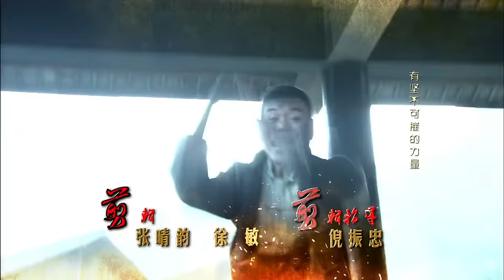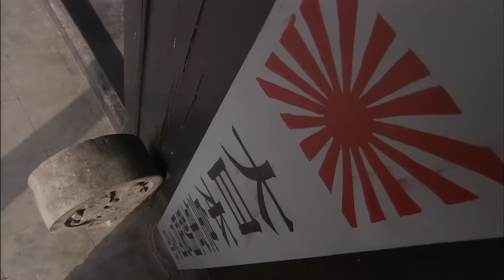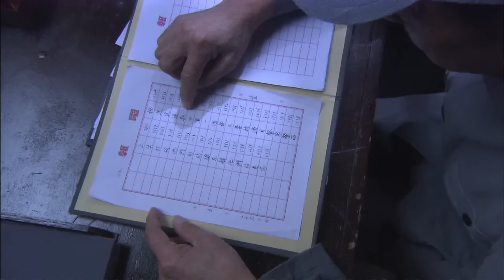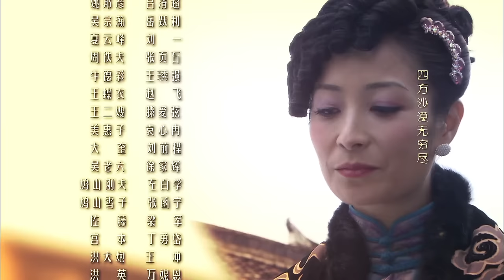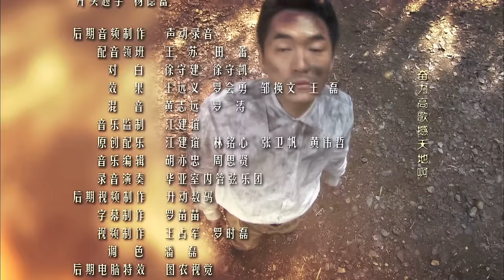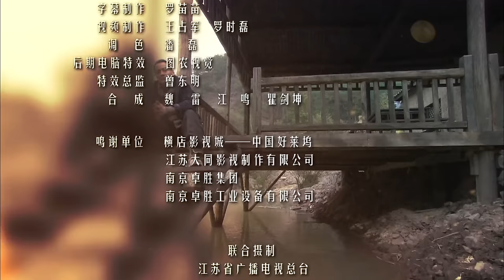猎豹突击 01（战狼小队，铁血抗日，与敌寇一决生死 朱泳腾，于震领衔主演）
1942年，抗日战争正进行到生死对决的时刻，从日本陆军军官学校毕业的高材生赤阪龙一少佐（李解 饰）组织了一支二十人的日军“赤龙特战队”，在绞杀朝阳城一带的抗日武装时屡屡得手。面对突如其来的打击，新四军马上召回聂天鸣（朱泳腾 饰）、白三（魏春光饰）等人组成了“新四军猎豹突击队”，与对方来一场生死大较量。猎豹突击队先是与赤龙特战队正面对决成功抢占了军事要镇香河镇，随后成功营救了被日军抓捕的两名美国飞行员。在一次策反任务中，两名突击队员不幸落入圈套被关进了集中营受尽折磨，突击队经过激战捣毁了集中营并解救了被关押的所有人。龙一等人恼羞成怒，策划以一批军火引突击队上钩。猎豹突击队队员们紧密配合最终炸毁了所有军火，并在抓捕了一批日本专家后终于剿灭了日本这支特战队。可是抗战还没有结束，聂天鸣和他的战友们将继续迎来新的战斗。